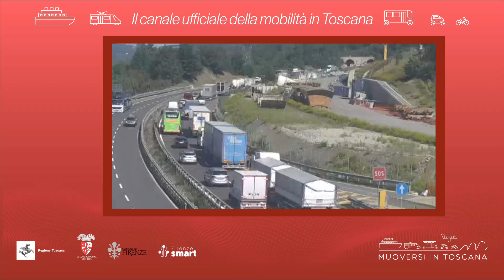Muoversi in Toscana - Edizione delle 13 del 13 giugno 2023